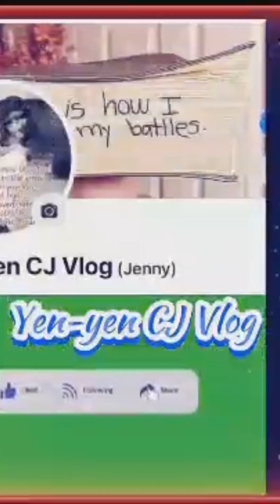Nakaka tawa lang mag surprise ang asawa ko 😅😅 Xmas present ni hubbytot ko 🤦‍♀️